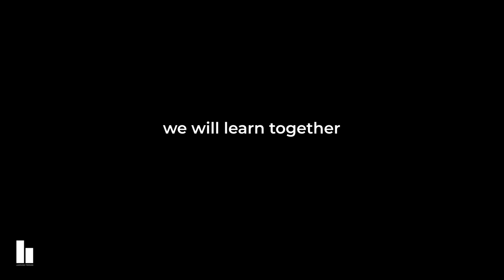FREELANCING COURSE I Stop doing it Unlees you`r good at something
Learning Process Tutorial
Beginner Guide to Motion Design
After Effects & Cinema4d

Advance Motion Design Tutorial I CINEMA4D AND AFTER EFFECTS

After Effects CS6 tutorial Easy and simple Bangla tutorial for beginner and new people.
learn motion graphics for television opener, sting, infographics, news graphics, tv branding,
visual effects, any version for showreel CS5.5 CS7 CS8 new latest CS3 CS2 CS1 CS0 lol.